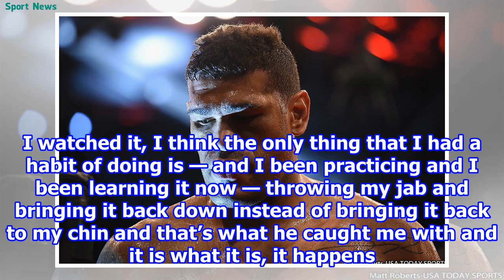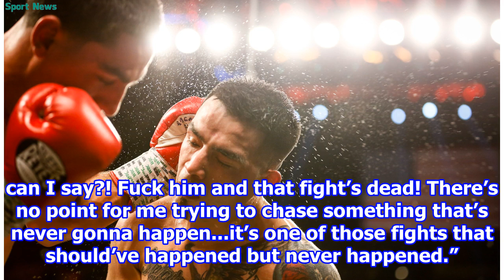Rios: Victor Ortiz fight will never happen! 2018/8/30-Sport news